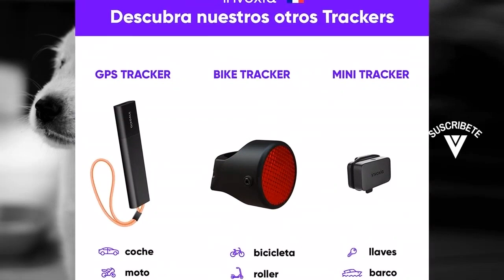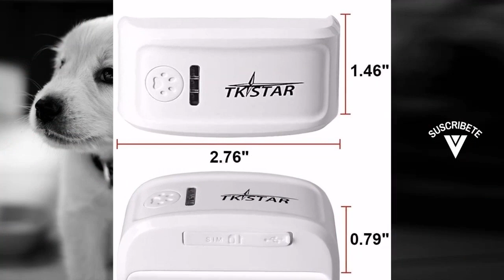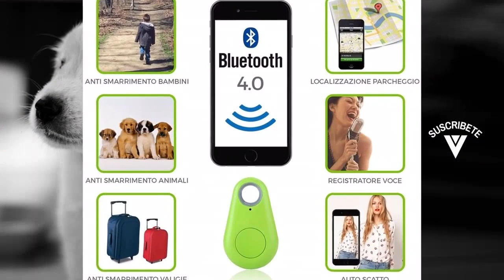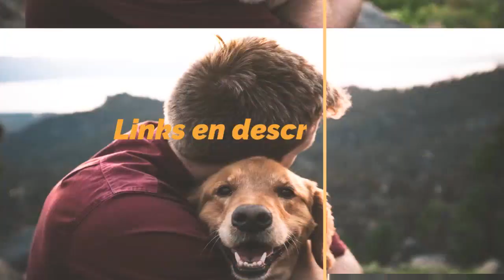Las MEJORES OPCIONES en LOCALIZADORES GPS para PERROS???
Hoy os presentamos "Tractive GPS Dog 4 ", "MUXAN Localizador de GPS ", "BES 23667 Localizador GPS", "Invoxia Pet Tracker - Rastreador de GPS " y "Localizador GPS para Perros".

? PRODUCTOS DEL VIDEO:

[00:11] ► Tractive GPS Dog 4

[01:06] ► MUXAN Localizador de GPS

[02:05] ► BES 23667 Localizador GPS

[02:33] ► Invoxia Pet Tracker - Rastreador de GPS

[03:17] ► Localizador GPS para Perros